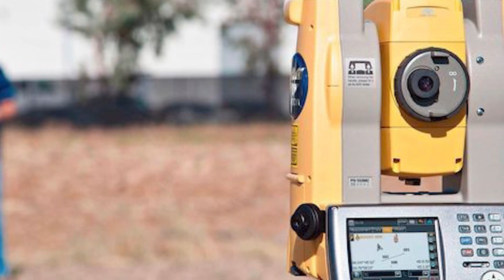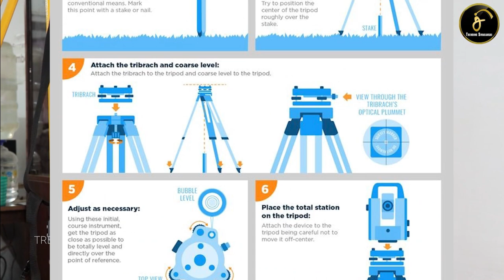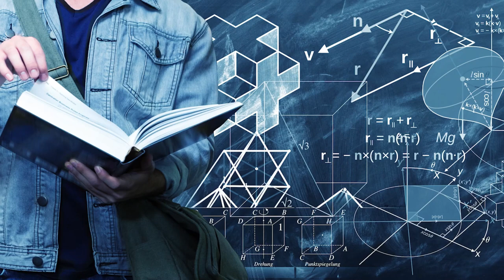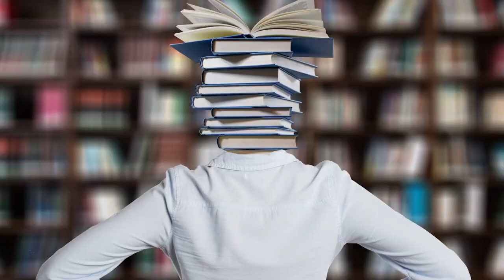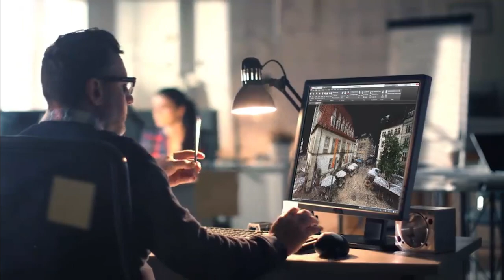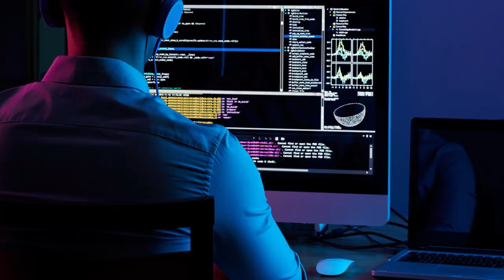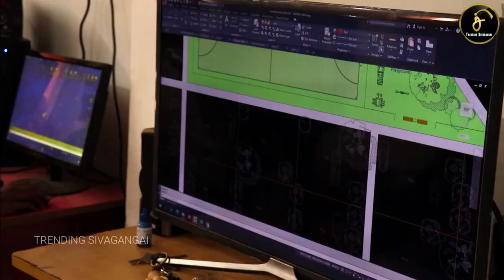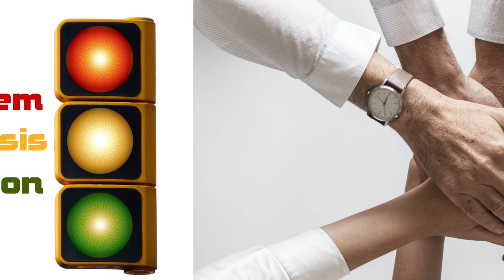Land Surveying Training course @ Sivagangai Aerotech Institute | Trending Sivagangai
Aerotech Land Surveying Training Institute,
No189, First Floor, Gandhi Road, Near Annai Bakery, Sivaganga.

Courses & Features
 AutoCAD
 Revit
 Sketch up pro
 VRAY
 Lumion,
 Primavera P6
 M.S.Project
 MS.OFFICE
 PHOTOSHOP
 TALLY AND MANY MORE
OUR SPECIALIZED COURSES :
 Advanced land surveying with modern technology instruments
 ISO CERTIFIED
 NSDC APPROVED
 SKILL INDIA APPROVED
 BHARAT SEVAK SAMAJ APPROVED
 100% JOB PLACEMENT
 17 YEARS FILED EXPERIENCED TRAINERS
ADMISSION OPEN NOW:
NO - 186, FIRST FLOOR, GHANDHI STREET, NEAR ANNAI BAKERY
SIVAGANGAI-630561